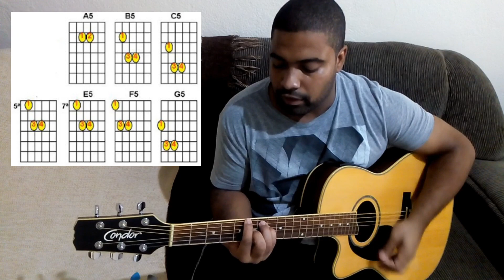Acordes Power l Acordes Aberto (C5)